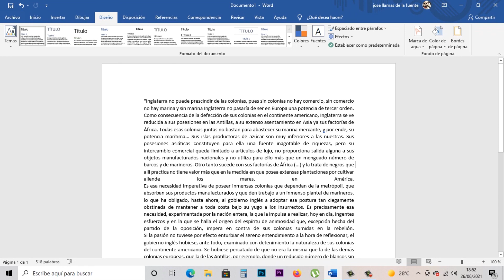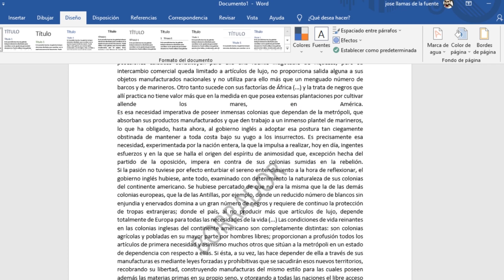CÓMO PONER UNA MARCA DE AGUA EN WORD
CÓMO PONER UNA MARCA DE AGUA EN WORD, Como hacer una marca de agua de texto o imagen en Word, Marca de Agua en WORD | el mejor video tutorial, insertar MARCA DE AGUA en Word ✅